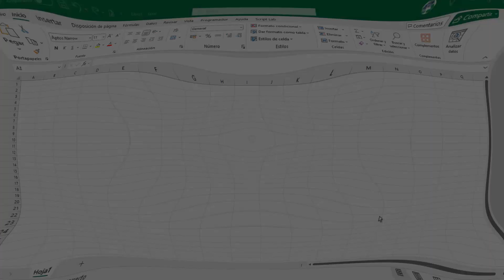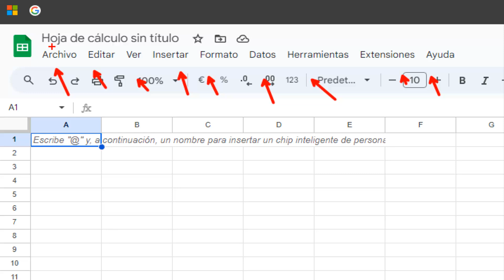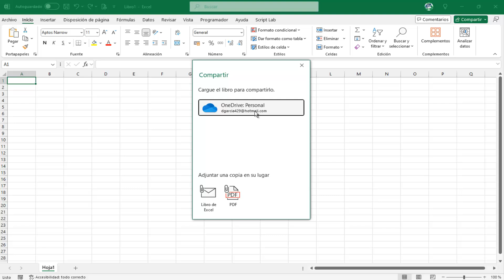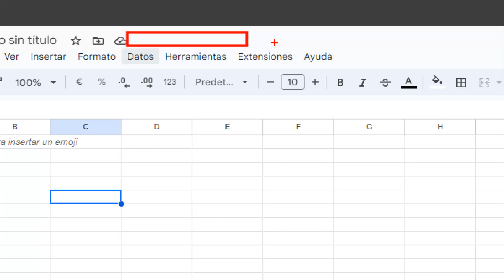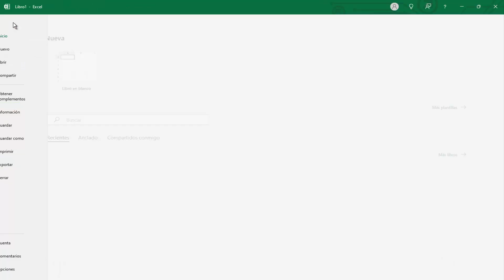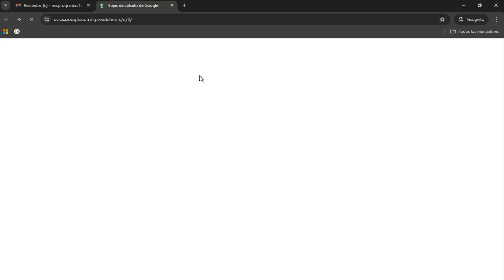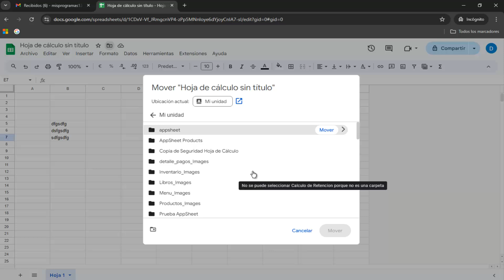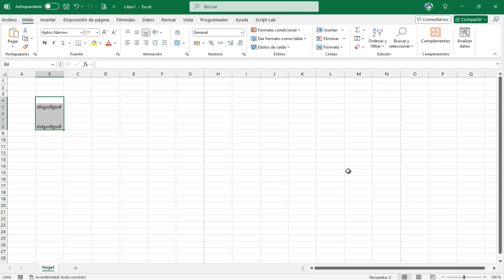Tutorial Google Sheets Interfaz Gráfica Usuario - Pestaña Archivo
¿Sabías que la pestaña "Archivo" de Google Sheets esconde muchas funciones útiles? ¡Descúbrelas todas en este video! Te guiaré paso a paso para que puedas aprovechar al máximo esta poderosa herramienta y crear hojas de cálculo profesionales.